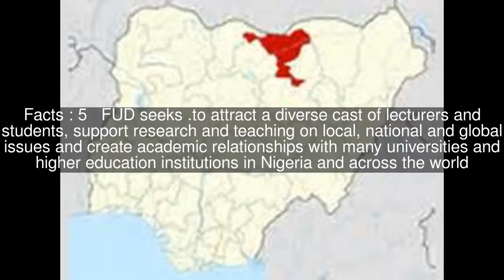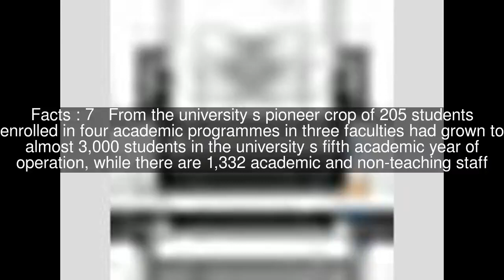Federal University Dutse Top #15 Facts